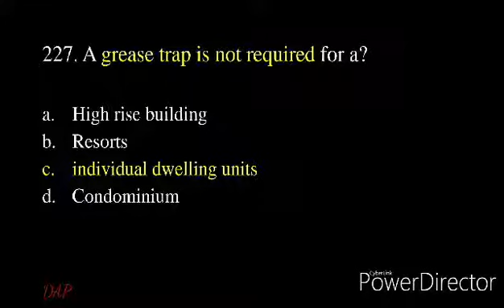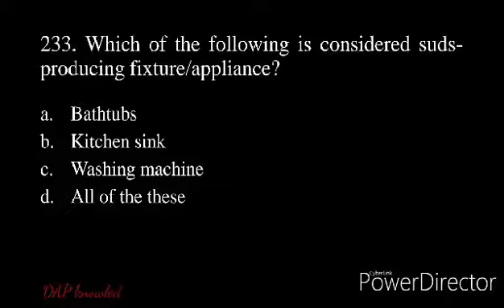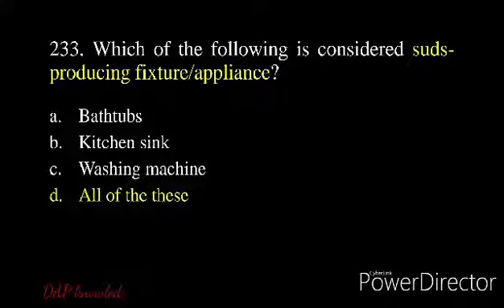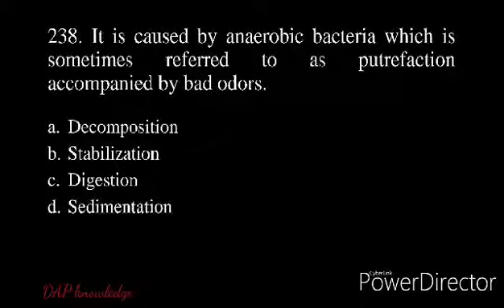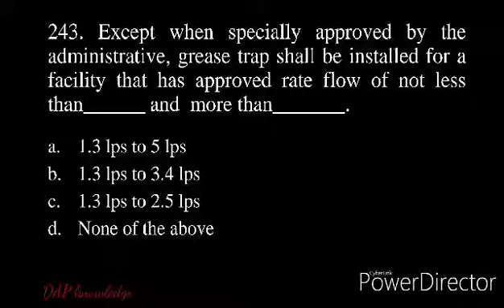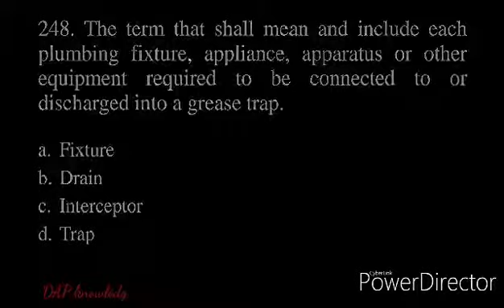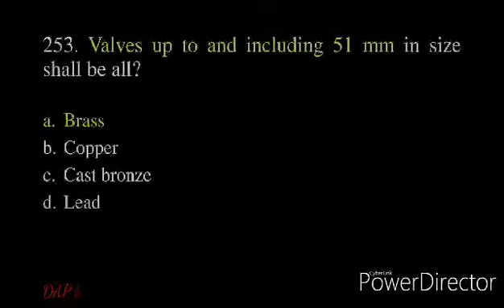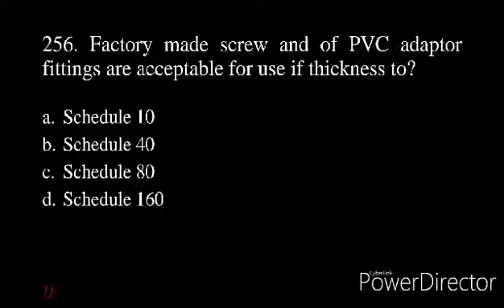Plumbing code review exam Part-09 MP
Master plumbing exams